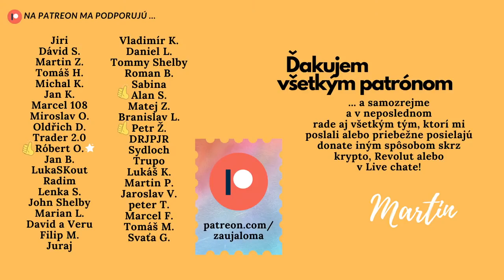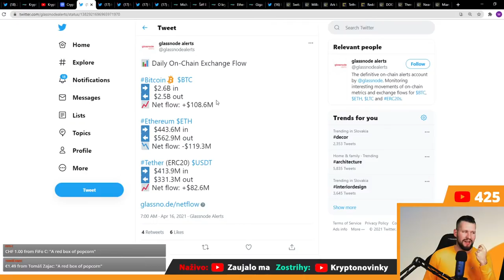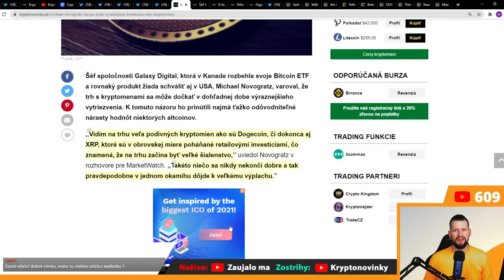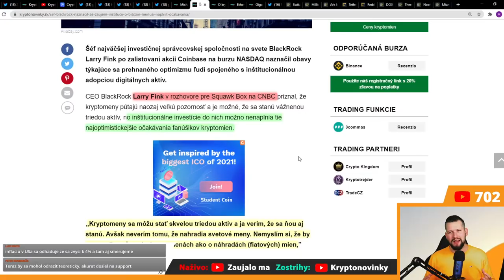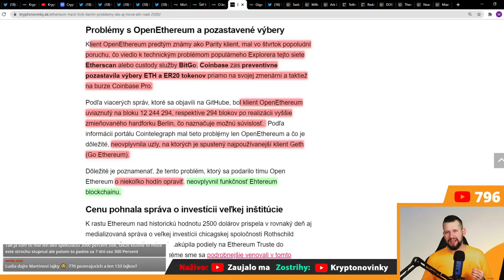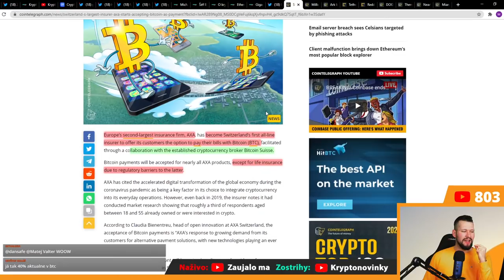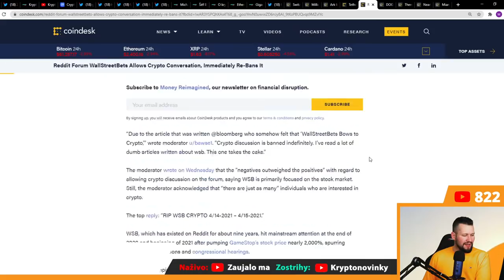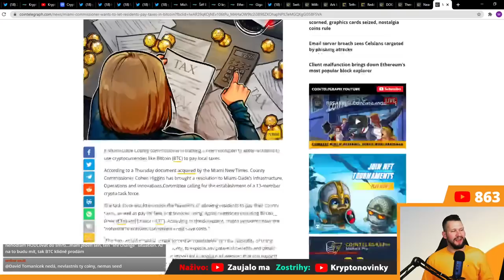Varovanie Novogratza & prehnaný optimizmus? | Veľký deň Ethereum a nové ATH! | 16/4/21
BTC:
31tFS61eBNXUGHk32R8bFGcS2Pv2g9G3oK

ETH:
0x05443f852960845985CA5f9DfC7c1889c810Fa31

LTC:
MEP6rVHCFVw5Xs1AUuBRixrfbGkSagnnYr

ADA: addr1qy4p6q05sdk553rtfqlw53tqwfrt3s3v4cteqx6ssua0awserfh7p7fkcufasxqg47jwcghq0x5w7ca6jdkjcvckv9xqhvxkff